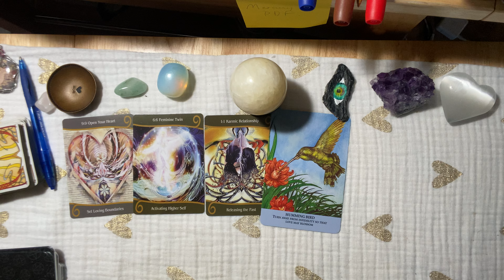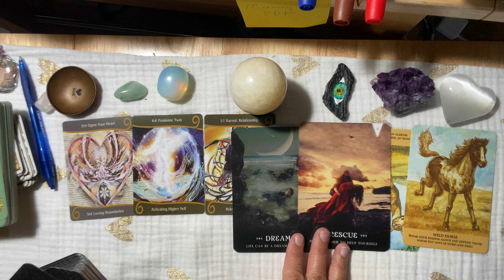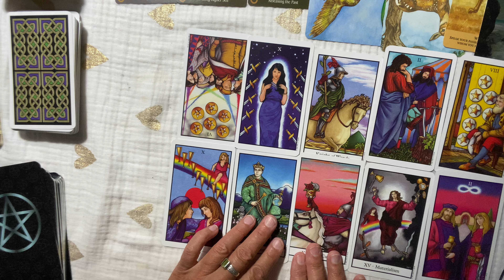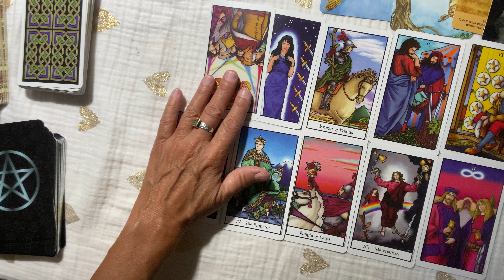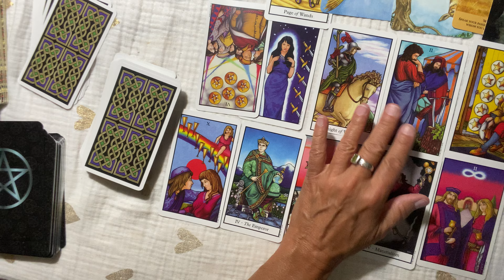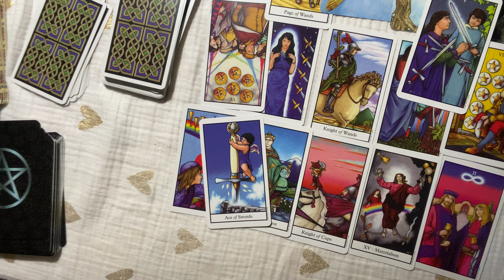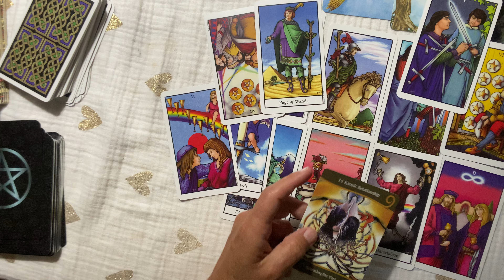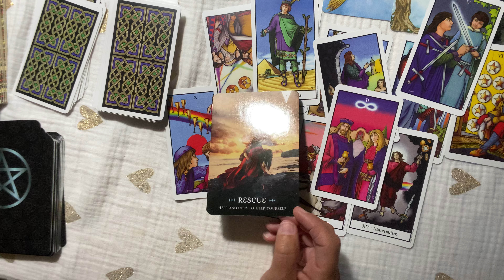SAGITTARIUS~They'll BE THERE SOON TO MARRY YOU..They're In Their Higher Self !